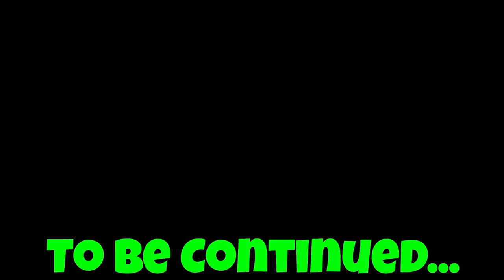My Mom Has An Evil Twin! Carlie Finds Out Mom's Secret (Carlaylee Hd Evil Twin Living In Our House)